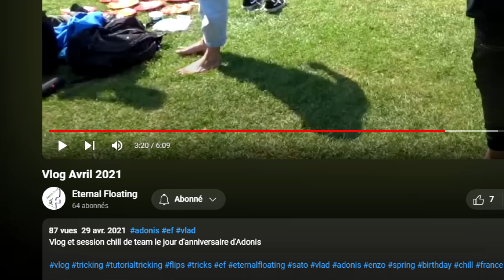HOOKED TOURNAMENT - VLOG Jour 1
Petit vlog du jour 1 du Hooked !
Bon visionnage